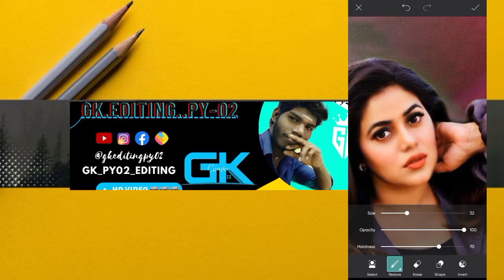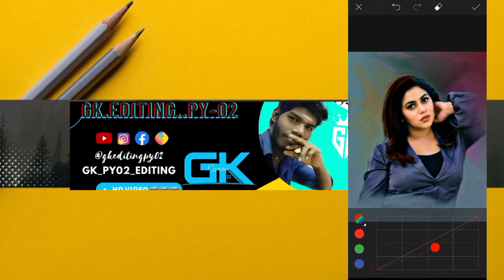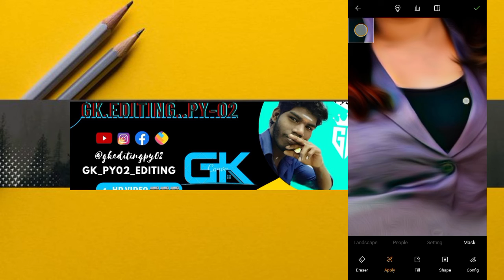🖌️🎨🖼️📱picsart editing oil painting editing📱🖼️🎨🖌️ video editing oil painting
🖌️🎨🖼️📱picsart editing oil painting editing📱🖼️🎨🖌️

😎. my editing videos. 💥

I'm on Instagram as @gk_py02__editing. Install the app to follow my photos and videos.